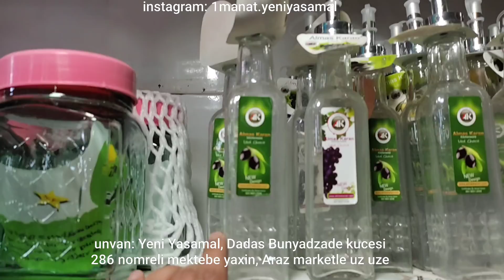1 MANATA SUPPER MALLARİMİZ GELDİ 😍 İZLEYİN 😍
unvan: Yeni Yasamal, Dadas Bunyadzade kucesi, 286 nomreli mektebe yaxin, Araz marketle uz uze